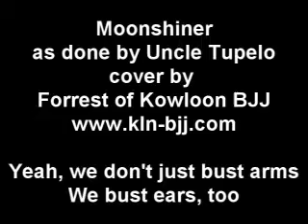Moonshiner Cover by Forrest of Kowloon BJJ HK.wmv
The American Folk Standard, Moonshiner, done in the style of Uncle Tupelo. Just to show that at the Kowloon Brazilian Jiu-jitsu academy, we are in fact multi-talented. Yes, we can destroy many a thing in many a different way. Don't think so? Well, only one way to find out! for directions on how to find us. First lesson free!